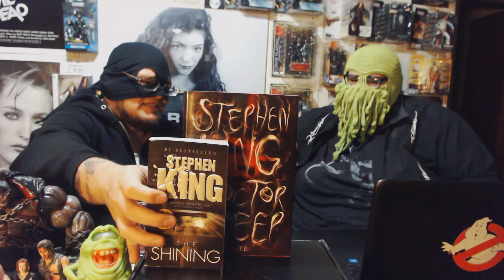The Shining (1980) - Stephen King's (sh)IT or (h)IT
We talk about the extremely divisive adaptation of King's novel "The Shining". Is it a hit or complete ass?